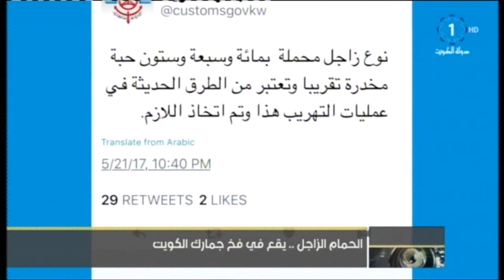الحمام الزاجل .. يقع في فخ جمارك الكويت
تلفزيون،الكويت: الحمام الزاجل .. يقع في فخ جمارك الكويت  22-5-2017